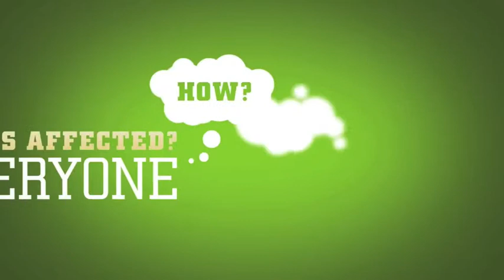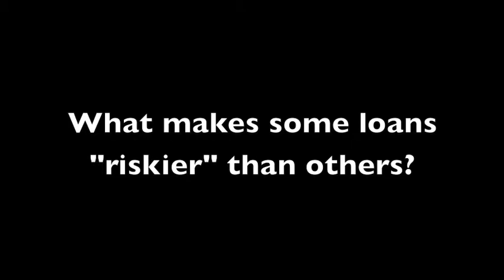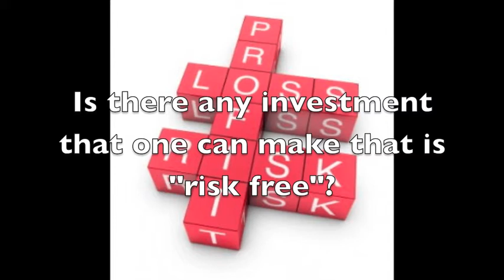Mexican Financial System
Andrea Elizondo
Katherine Madrazo
Carolina Velasco
Mariel Guajardo

Refernces:
Investopedia - Educating the world about finance. (n.d.). Retrieved March 22, 2015,
4 Ways To Pay Off Your Mortgage Earlier | Bankrate.com. (n.d.). Retrieved March 21, 2015,

Biggest Drawback of Refinancing Your Home Mortgage. (n.d.). Retrieved March 21, 2015,

Funciones, objetivos, Banco de M?xico. (n.d.). Retrieved March 21, 2015,
4 Ways To Pay Off Your Mortgage Earlier | Bankrate.com